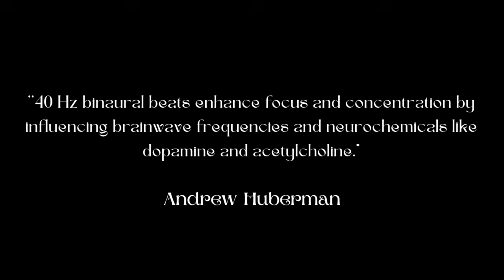Why you are NOT a Billionaire (yet) | 777 Angel Number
Are you wondering why you are NOT a billionaire (yet)? In this transformative video, we explore the mindset and habits that separate the wealthy from the rest. Discover the power of 40 Hz binaural beats and how they can help you tap into the billionaire brainwave state. As we delve into the principles of the law of assumption and the impact of gamma waves, you will learn how to align your thoughts with success.